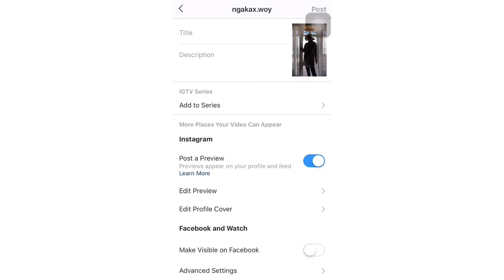CARA UPLOAD VIDEO DI IGTV !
kalau mau tanya-tanya bisa comment di bawah yaa 👌